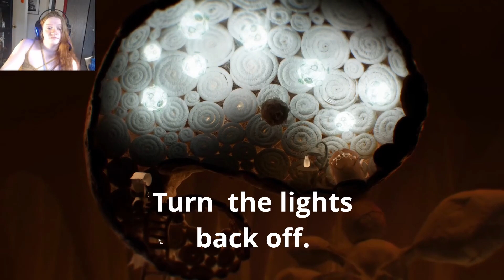Don't Turn On The Lights | Papetura | Part 2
We've officially met Tura! Now we have to try to collect items and solve puzzles to get through this area!